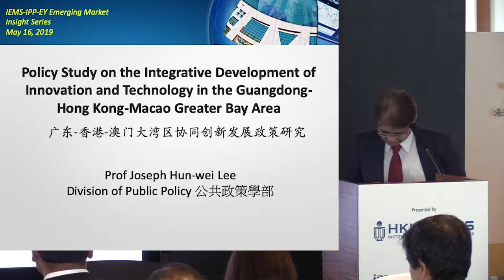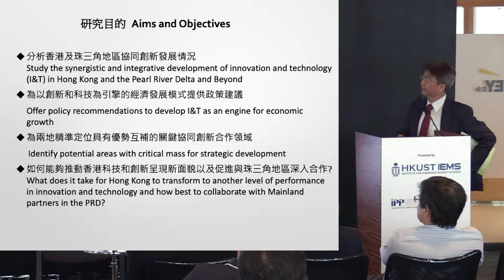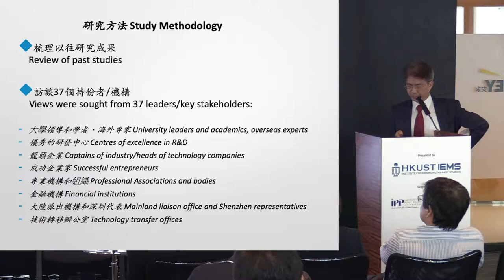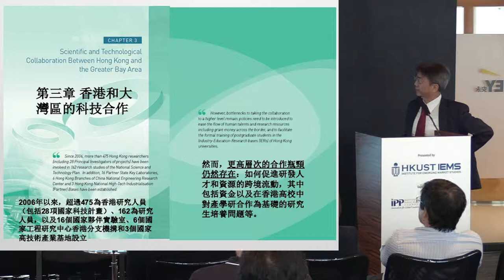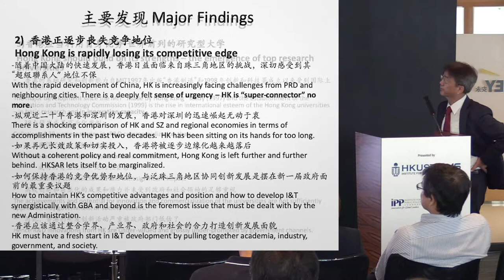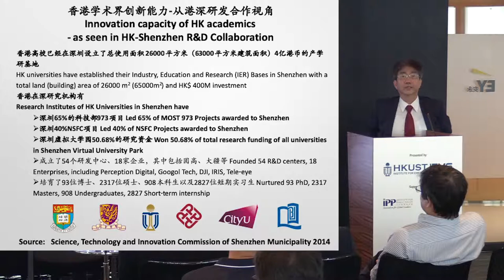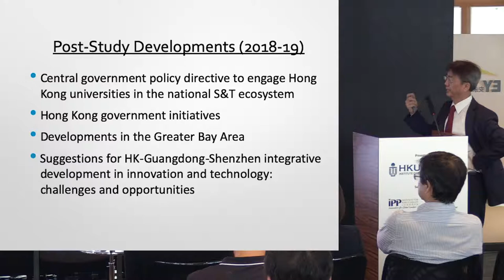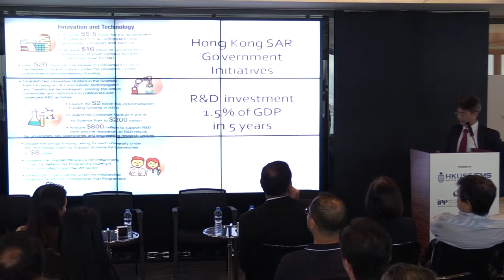Innovation and Policy in the Greater Bay Area - Joseph Lee (HKUST)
Prof Joseph Lee (HKUST) discussed the key findings from a cross-border policy study on the integrative development of innovation and technology in the GBA and offer suggestions for policy makers and business leaders looking to ride on the growing momentum of the innovation industry and entrepreneurship in the region.

Prof. Joseph H.W. Lee is Senior Advisor to the President, Chair Professor at the Guangzhou Fok Ying Tung Research Institute and former Vice-President for Research and Graduate Studies (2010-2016), Hong Kong University of Science and Technology (HKUST).

This presentation is part of the panel discussion on "Innovation and Collaboration – Role and opportunities for Hong Kong in the Greater Bay Area", from the HKUST IEMS & IPP - EY Emerging Market Insights Series.